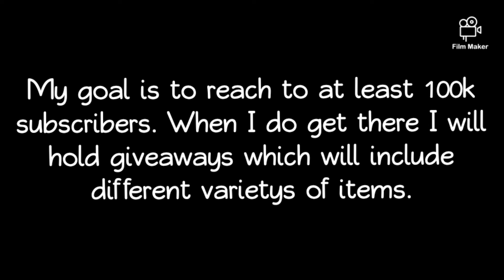Beauty Life Uk Introduction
If you would like me to review anything in particular then please leave it in the comments section below. Everything you see in the reviewing or unboxing videos are all available for sale which includes worldwide shipping.